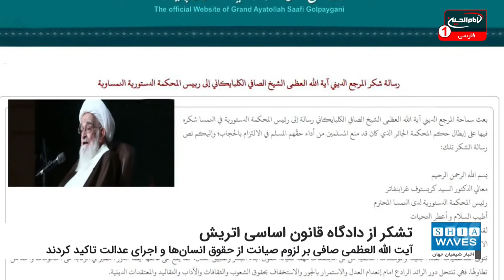نامه تشکر آیت الله العظمی صافی گلپایگانی از ریاست دادگاه قانون اساسی اتریش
آیت الله العظمی صافی گلپایگانی مدظله، در نامه ای از ریاست دادگاه قانون اساسی کشور اتریش تشکر کردند.
به گزارش شیعه ویوز، معظم له در نامه خود از ریاست دادگاه قانون اساسی کشور اتریش، بخاطر ابطال رأی ظالمانه ای که حقّ مسلّم رعایت حجاب را برای مسلمانان ممنوع کرده بود، تشکر کردند.
در این نامه با اشاره به ظلم های فراوانی که در طول تاریخ تا به امروز به انسان ها و خصوصا مسلمانان شده است، آمده: شرافت ذاتی انسان که ودیعه خداوند بزرگ برای ابناء بشر با هر رنگ، زبان، فرهنگ و جغرافیاست، همواره از سوی نظام‌های سلطه مورد تعرّض و تخریب بوده است.
معظم له سپس با اشاره به اقدام دادگاه قانون اساسی کشور اتریش در خصوص لغو قانون ممنوعیت حجاب آن را شرافتمندانه و عادلانه توصیف نموده و از دکتر کریستوف گرابنوارتر‌ ریاست محترم دادگاه قانون اساسی کشور اتریش و همکاران وی تشکر نمودند.